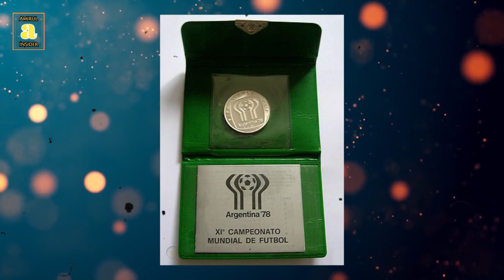টাকায় মেসির ছবি || নতুন পরিকল্পনা নাকি পুরনো ? | Messi on Money Note |Qatar WorldCup 2022 Argentina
টাকায় মেসির ছবি || নতুন পরিকল্পনা নাকি পুরনো ? | Messi on Money Note | Qatar World Cup 2022 | Argentina

You Can Share your Ideas In comment Box.

অজানা রহস্য
অসমাধিত তথ্য ও রহস্য
horrifying things
Exploring Mysteries - রহস্যের সন্ধানে
tazanews news
ki keno kivabe
akash borman
bangladesh news
best video
interesting bangla video
mojar video
bangla facts
amazing video
bangla best video
bangla amazing
bangla tiktok